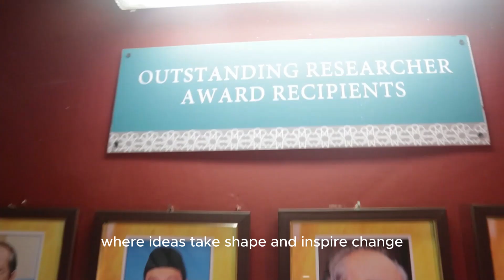Research Management Centre Montage